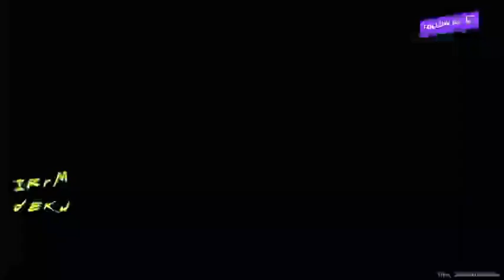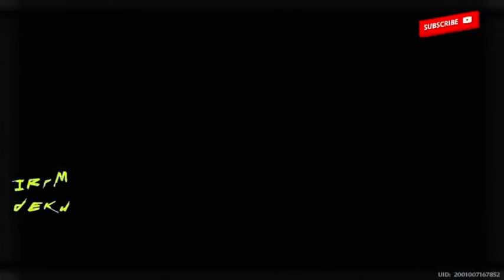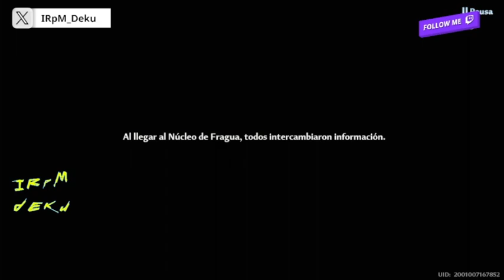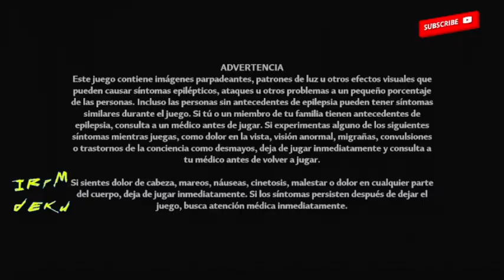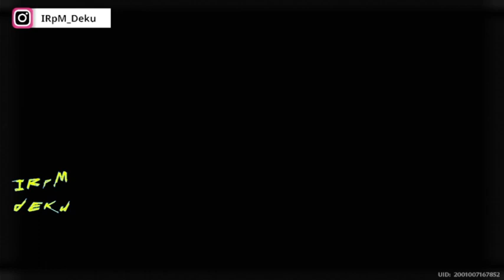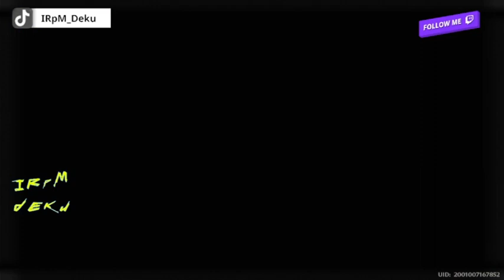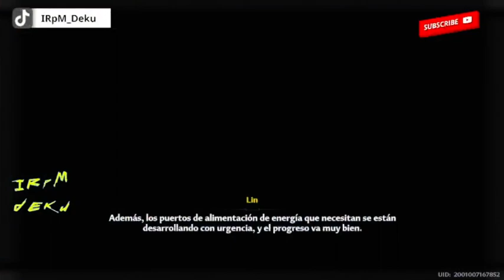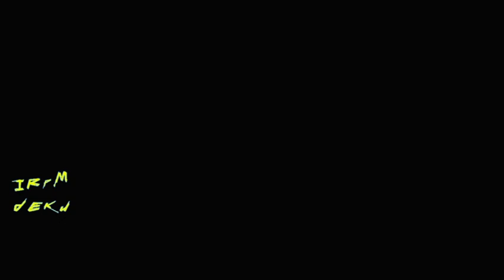TOW x Evangelion | !clip !replay